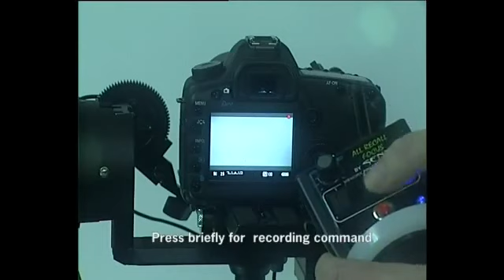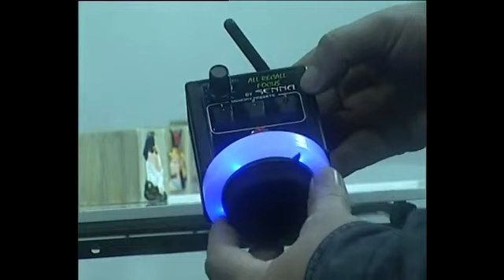AllRecallFocus - Video User Manual.flv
After over 500 units sold in less than a year, we thought it would be easier for our present and future customers to have a video tutorial about our Wireless Follow Focus with Memories.  You will see how easy is to mount and the incredible features it has.  Enjoy it!